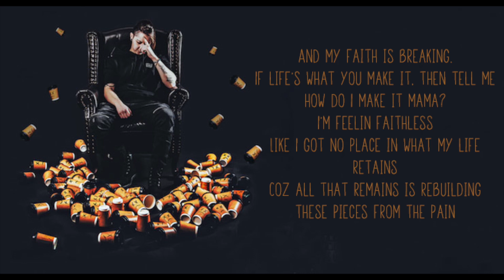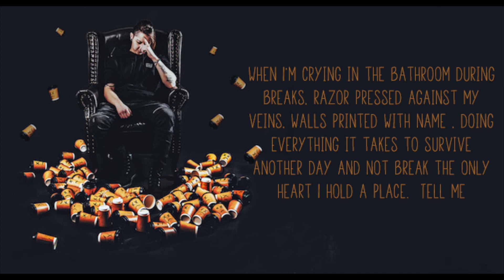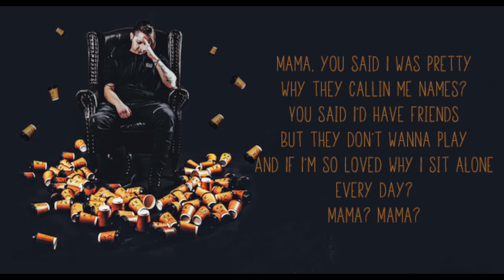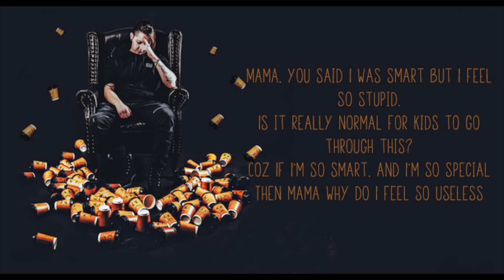Switch - Mama (lyric video)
Off the album 'Coffee Can't Fix This' Available everywhere!

Written, Recorded, performed, mixed by Switch
Beat produced by Telling Beatzz
Mastered by Nate Middleman